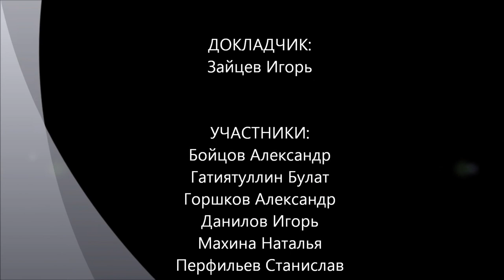Философия Ноговицына с позиции философии Канта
На этот раз обсуждали философию Ноговицына с позиции философии Канта. Что является отправной точкой философствования Канта? - Обоснование данности. Философия Ноговицына отказывается от этого вопроса и сразу начинает с некоторой очевидности: предмет становится в форме, но форма не может быть дана в своей чистоте, и поэтому говорить о том, как возникает предмет в нашем опыте не имеет смысла. Иначе говоря, начало философствования Ноговицына сродни началу всякой феноменологии: данность дана и мы не можем ставить вопрос о том, как эта данность возникает. Диспут. Кант. Критика чистого разума. Гегель. Аристотель. Два понимания формы: форма как способ данности и форма как нечто соотнесенное с материей.Семинар "Философского Штурма" Состоялся 15.06.13.
Оппоненты: Бойцов Александр (к.б.н), Гатиятуллин Булат (к.ф.н), Данилов Игорь (к.ф.н.), Махина Наталья, Перфильев Станислав